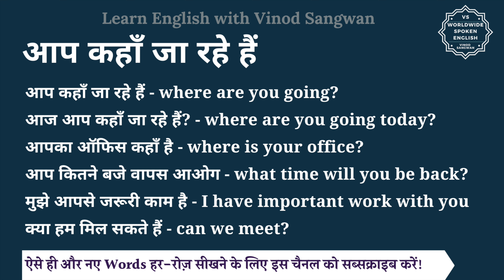आप कहाँ जा रहे हैं को इंग्लिश में क्या कहते हैं | aap kha jaa rhe hain ki spelling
इस वीडियो में आप आप कहाँ जा रहे हैं का हिंदी में मतलब समझेंगे और साथ में आप कहाँ जा रहे हैं का pronunciation भी सीखेंगें यानि की आप आप कहाँ जा रहे हैं के अर्थ के साथ साथ ये भी सीखेंगें की आप कहाँ जा रहे हैं को कैसे बोले या आप कहाँ जा रहे हैं को बोलने का सही तरीका क्या है |

तो बस एक मिनट में सीखिए आप कहाँ जा रहे हैं को|
Let’s learn Hindi Meaning of aap kha jaa rhe hain in detail.

आप कहाँ जा रहे हैं का अंग्रेजी में अर्थ होता है
आप कहाँ जा रहे हैं - where are you going?
आज आप कहाँ जा रहे हैं? - where are you going today?
आपका ऑफिस कहाँ है - where is your office?
आप कितने बजे वापस आओग - what time will you be back?
मुझे आपसे जरूरी काम है - I have important work with you
क्या हम मिल सकते हैं - can we meet?